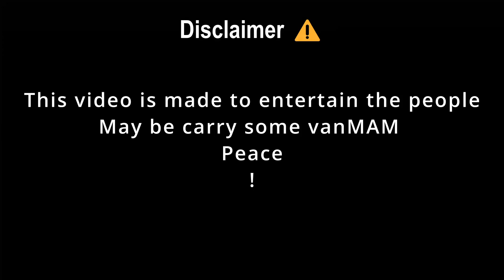Kollywood police.EXE || Twist iruku ! || No more vanmam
I know alan W 👑 is a Sh*T...Just watch it ✌️